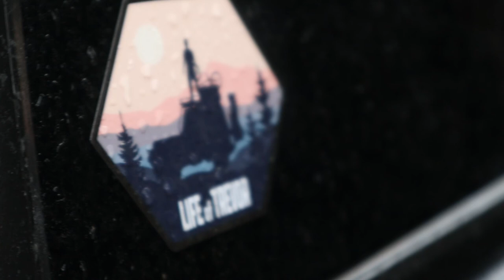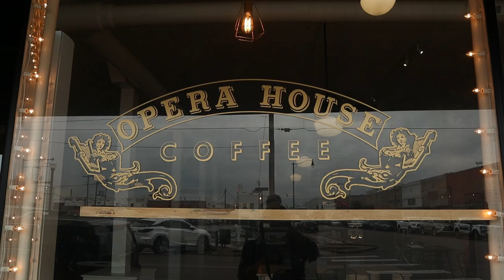Overland Trip to Blue River OK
- Lifeoftrevorofficial.com

- 6736 N Commercial Ave Portland OR 97217

My Sunglasses

Video Gear
Editing software

My Camera!

Second Camera

My Mic

Gorilla Pod

My GoPro

My Drone

Jeep Gear

Roof Rack

Seat cover

Gas Can

CJ7 Tailgate

Camping Gear!

Bed Pad

Knife Sheath

My Hatchet

Laundry bag

My Fridge

My Bow

Bow quiver

Propane stove

Coffee Grinder